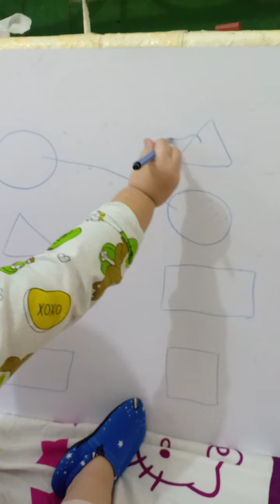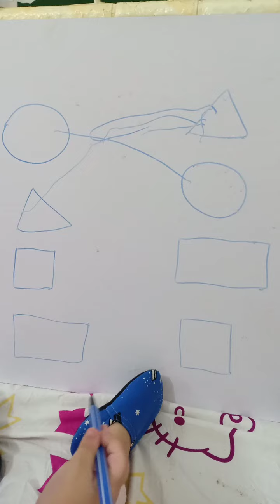bún học giỏi